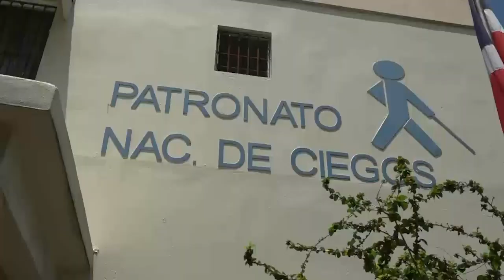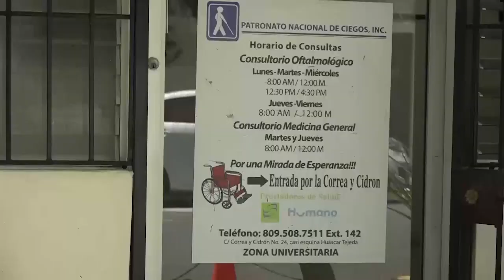Denuncian abandono en Escuela de Ciegos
La Escuela Nacional de Ciegos enfrenta las quejas de los padres que demandan de las autoridades intervenir el centro al que acuden niños con discapacidad visual.